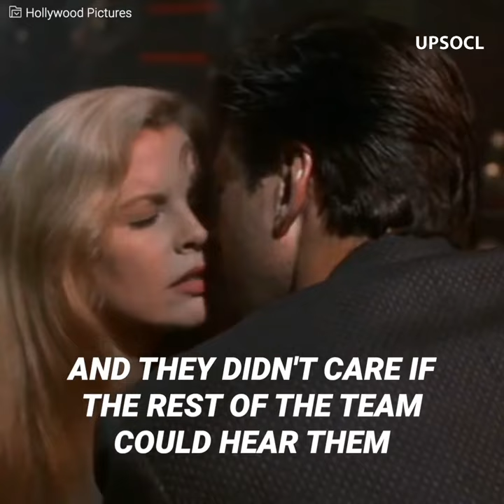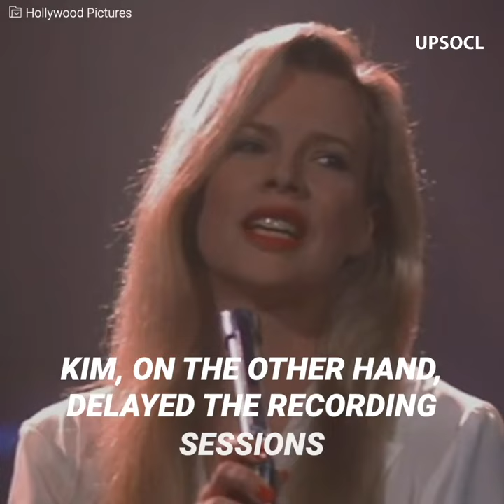Kim Basinger and her scandalous relationship with Alec Baldwin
After meeting on the set of the movie "The Marrying Man", Kim Basinger and Alec Baldwin became one of the most glamorous couples in Hollywood in the 1990s. However, for the filmmakers, it was a real ordeal to witness the stormy relationship that the couple was hiding.